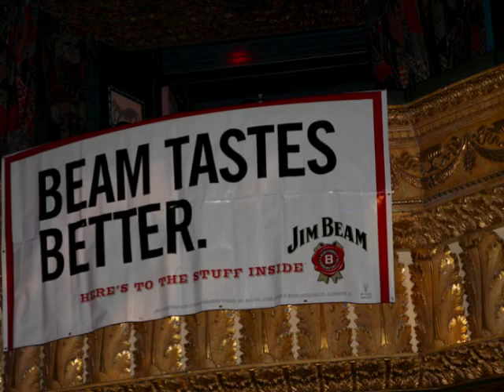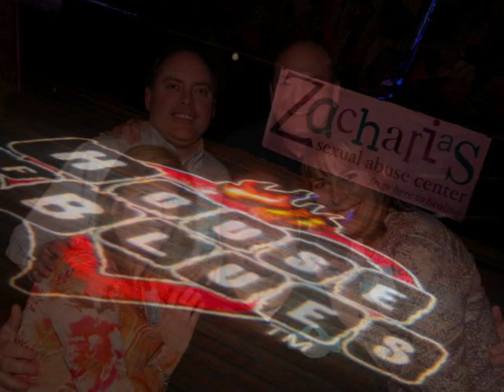Out of the Blues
A party at House of Blues Chicago, March 19, 2009, this benefit concert supported the work of Zacharias Sexual Abuse Center. There were many who contributed to making this event possible.

A huge heartfelt THANK YOU to (this is a partial list): Robinette Demolition, Turner Construction, Mavi and Roopal Thakkar, Wolters Kluwer, Jim Beam, The Horton Group, Allied Waste, Baxter Credit Union, Garry Meier, Richard Marx and the guys in the band, David Walano, Mark Iammarino, Tom Robinette, Angela Leeds, House of Blues, and many, many more.